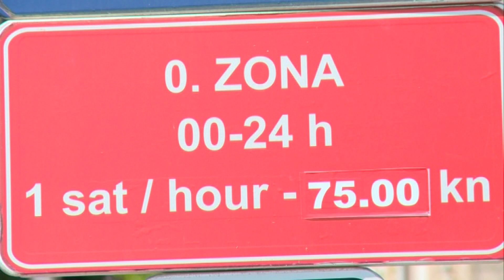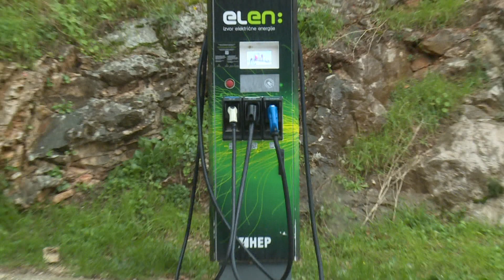Električna punionica na Paščari ograđena lancem: građani traže bolju dostupnost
Punionice za električna vozila nalaze se na sve više lokacija u gradu, no na pojedinim mjestima one su samo figurativne jer vlasnici vozila do njih ne mogu. Jedna od spornih lokacija je na parkingu ispod tvrđave Minčeta poznatijem kao Paščara.